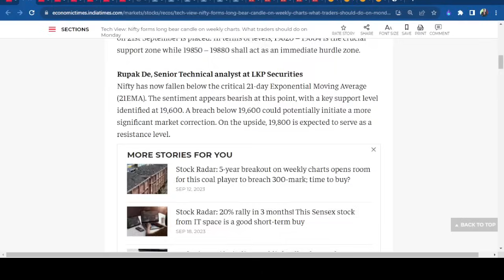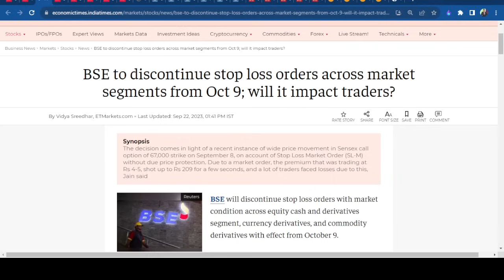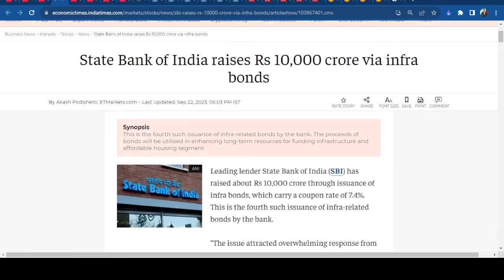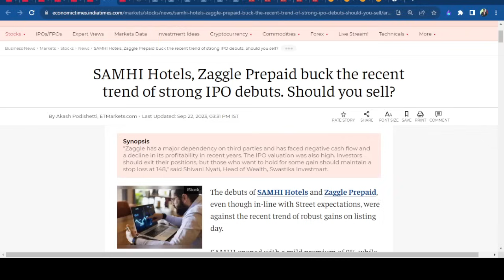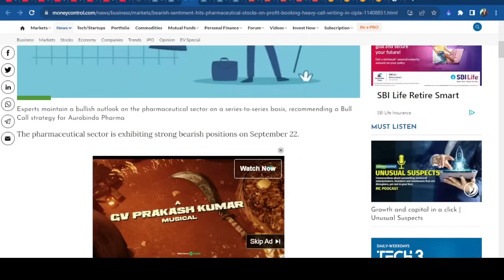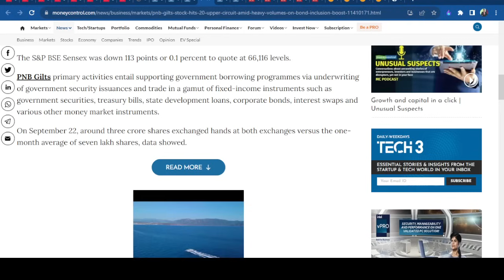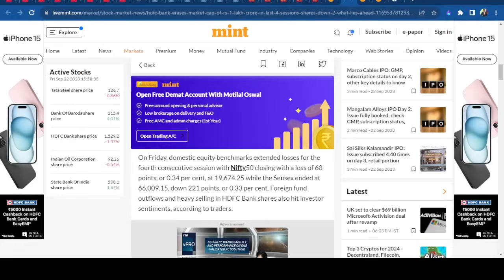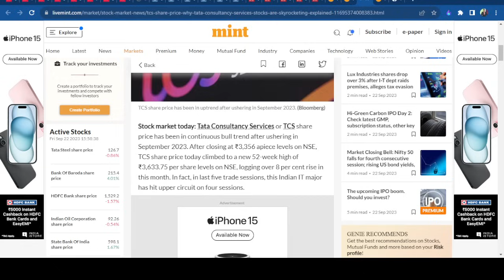నాలుగో రోజూ ఏడిపించిన మార్కెట్! నెక్స్ట్ ఏంటి? HUDCO,PNB Gilts ఈ రోజు హీరో స్టాక్స్| Glen,Berger,TCS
బాండ్ మార్కెట్ భారీ న్యూస్ చెప్పిన JP Morgan
PNB Gilts స్టాక్‌ అప్పర్ సర్క్యూట్
నాలుగో రోజూ నష్టాలే ! Monday మార్కెట్ల పరిస్థితేంటి ?
నష్టాల మార్కెట్లో హీరో HUDCO
5500 కోట్లకు అమ్మినా Glenmark ఎందుకు పడింది ?
TCSలో మళ్లీ రికవరీ.. HDFC Bankకు లక్ష కోట్లు పాయె.. !
Electronics Mart, Berger Paints, Bajaj Health
Markets closing report | 22nd September 2023 | Glenmark Life, TCS, HDFC Bank, Samhi Hotels, Sai Silks Kalamandir, Zaggle, Electronics Mart | Many stocks discussed |